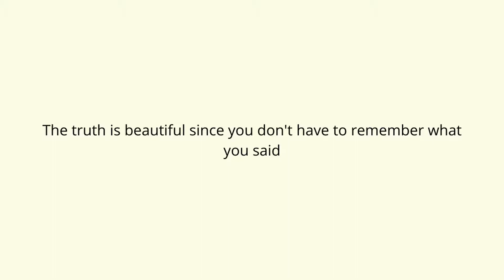The truth (T-shirt)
T-shirt Name : The truth
Products : Men's Classic Tee, Women's Classic Tee, Women's Comfort Tee, Classic Tank Tops, Classic Long Sleeves Tee, Tote Bag, Sticker, Indoor Pillow, Samsung Case, Iphone Case, and Poster

If you want the design to be made in different product, please leave a comment on Facebook or Youtube comment section. Thank you